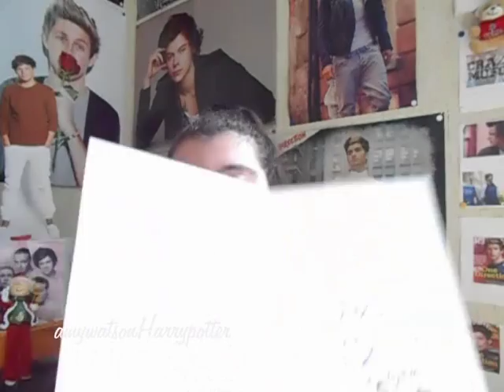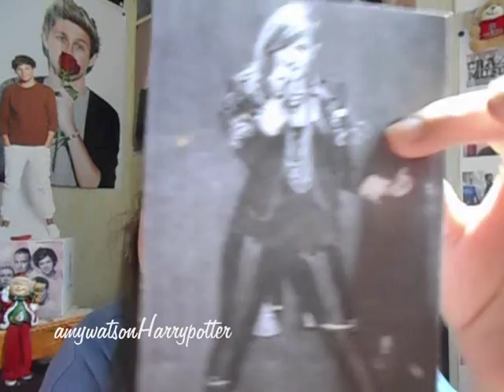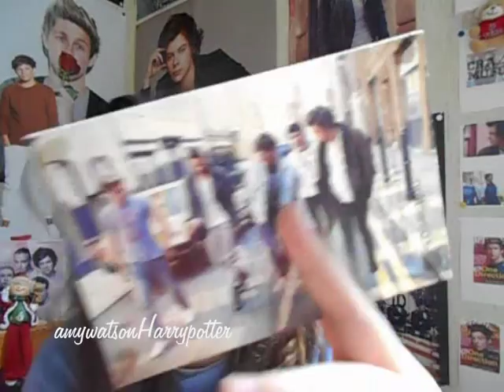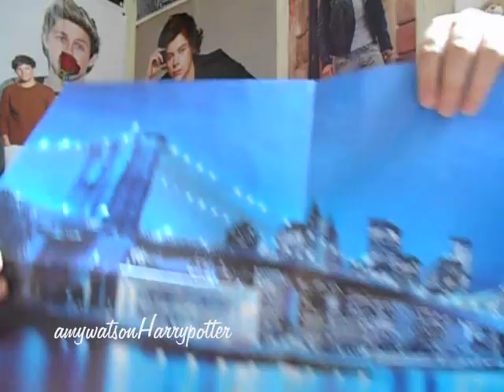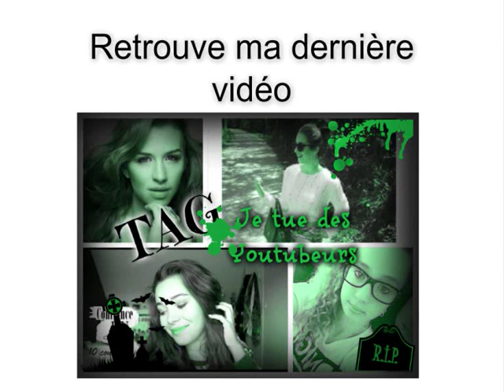~Mes Cadeaux d'anniversaire | 16 ans déjà~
Je vous retrouve aujourd'hui pour mes cadeaux d'anniversaire. J'espère que cette vidéo vous auras plus, n'hésitez pas à me proposez des idées de vidéos en commentaire. Merci aussi de me respecter, respecter mon travail. Tous commentaires désagréables seront supprimé de cette chaîne. ↓↓ Déroule ↓↓

Où me joindre ? :

-Skype : aislingliom.ytb
-Facebook : Aisling Liom Youtube / @AislingLiomYtb
-Google+ : +aislingliom (avec ma photo de profil Ytb)
-WattPad: DebbyHoran1D

-Je m'appelle Debby

-J'ai 16 ans, je suis au lycée, mon anniversaire le 27 Avril 1999.

-Je suis Directioner, Mixer, 5SOSFam, Fan des Frèro Delavega, Lovatic, Fan de Ed Sheeran ect...

à Bientôt ! Xoxo